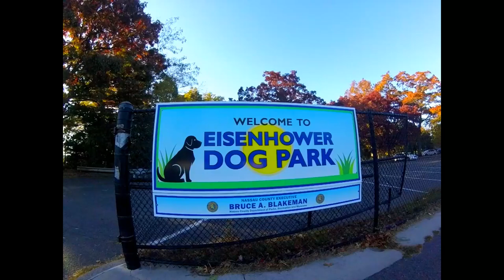Cycling Eisenhower with Mike K (...and PIC with Eisenhower)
Cycling Eisenhower with Mike K